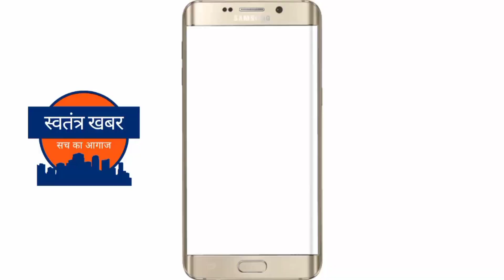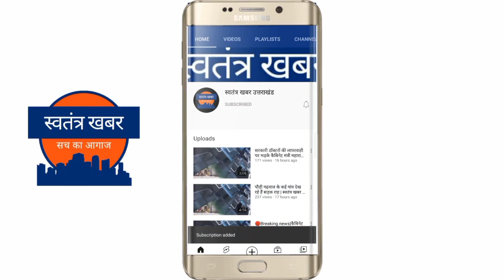कैबिनेट मंत्री सतपाल महाराज ने विधानसभा चौबट्टाखाल में विभिन्न योजनाओं का किया लोकार्पण ।